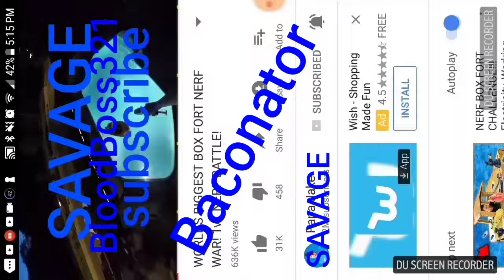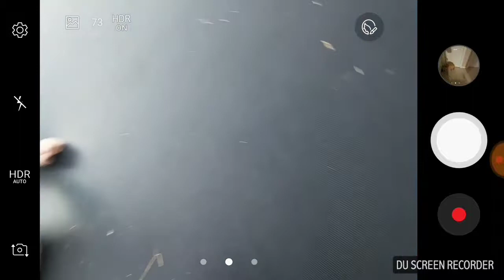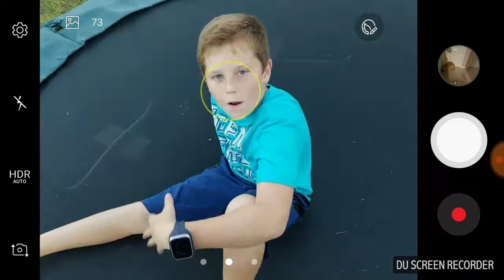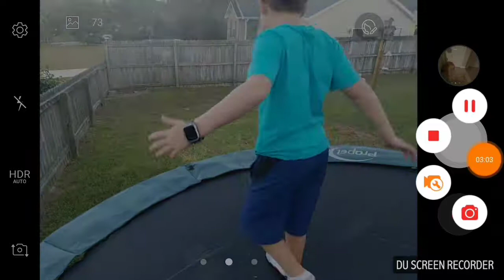Michael coe vlog